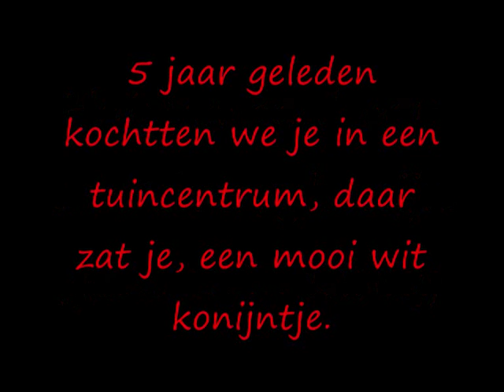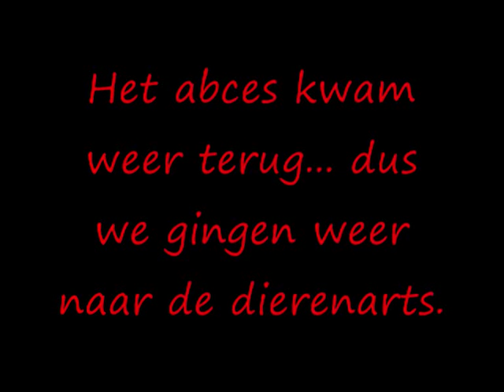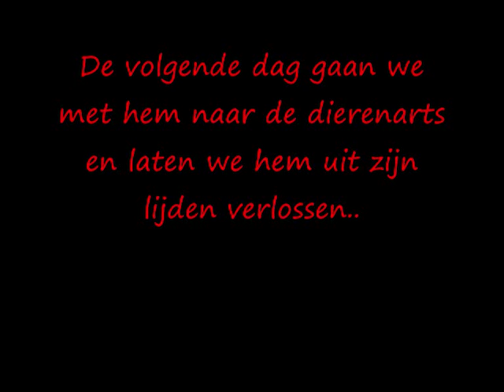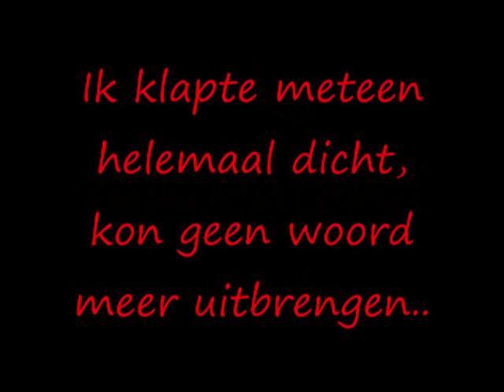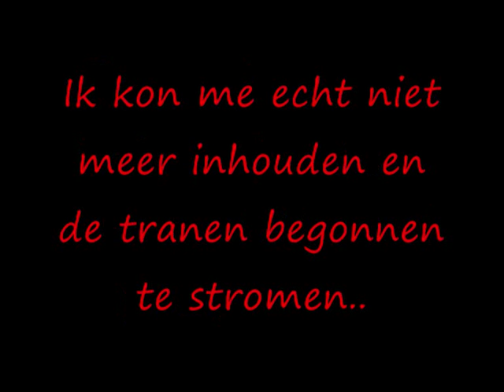Het verhaal van Binky, rust zacht!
R.I.P Binky !
We zullen je nooit vergeten!
You're now a star in heaven..

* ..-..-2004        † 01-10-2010